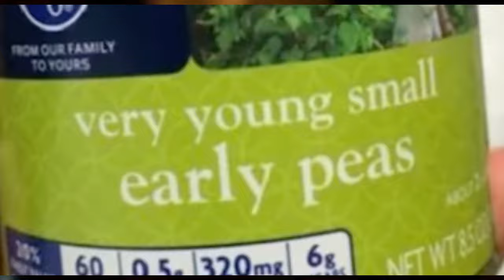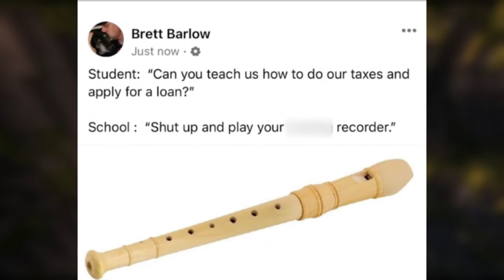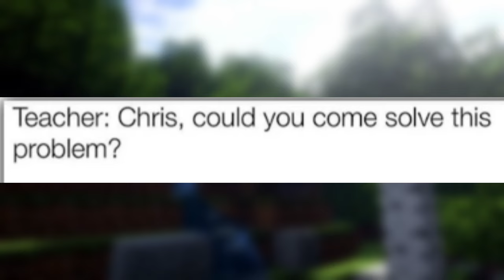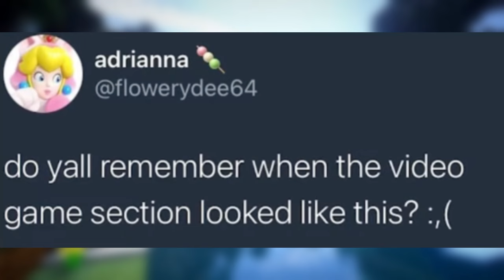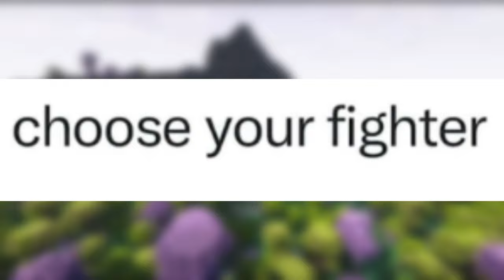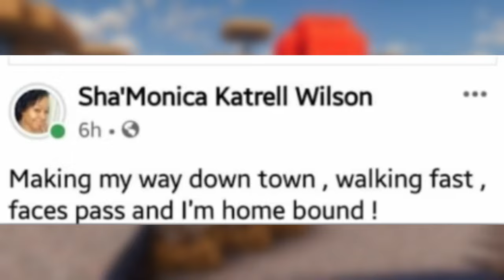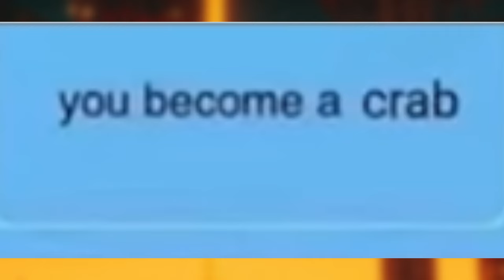Memes to watch with your grandma